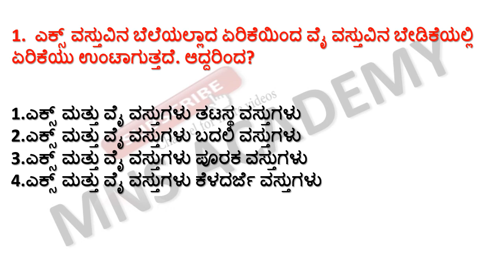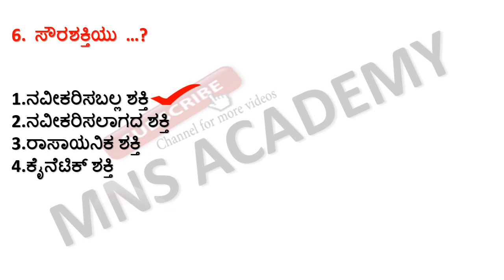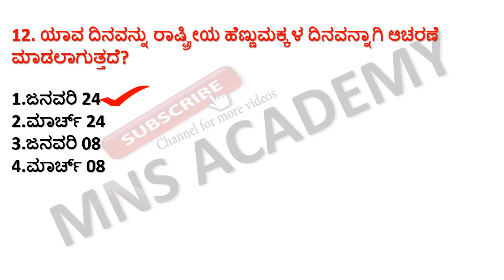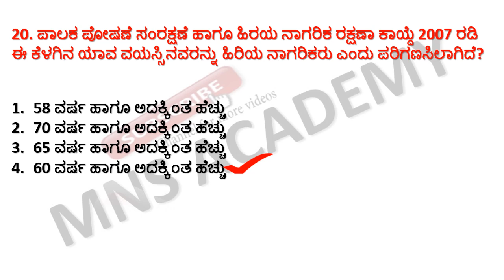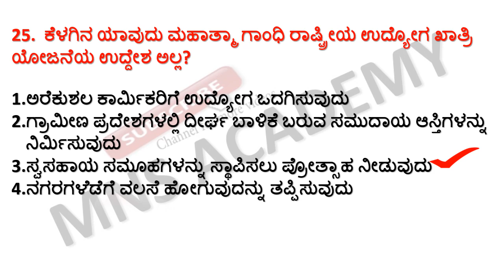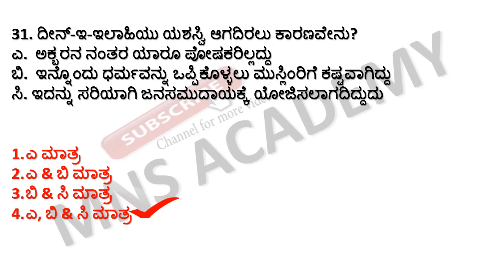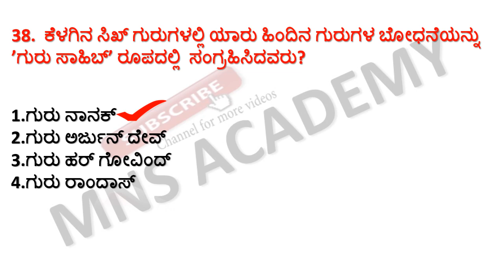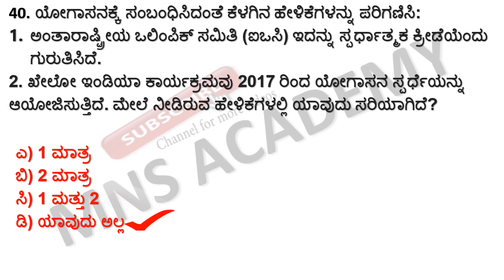FDA SDA ಸಾಮಾನ್ಯ ಜ್ಞಾನದ ಅತಿ ಮುಖ್ಯ ಪ್ರಶ್ನೆಗಳು / ಭಾರತದ ಇತಿಹಾಸ/ ಭಾರತದ ಸಂವಿಧಾನ/ಸಾಮಾನ್ಯ ವಿಜ್ಞಾನ/ಭೂಗೋಳ